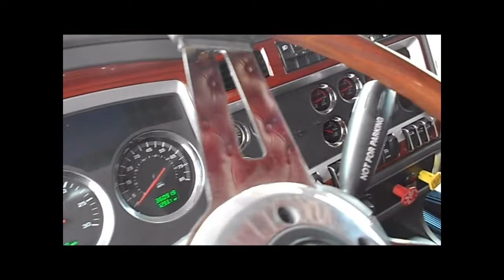2007 KW W900 Red Century 5130 173938.wmv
2007 KW W900 Red/Burgandy New Century 5130 Wrecker For Sale.